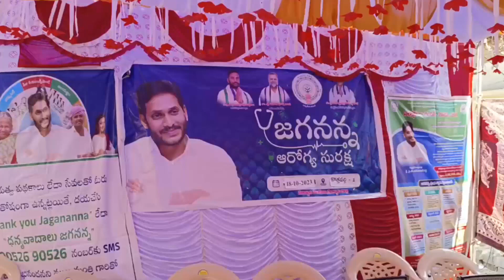MLA Shilpa Ravi during Jagananna Arogya Suraksha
Pallevelugu